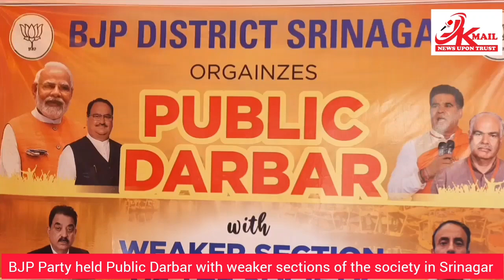BJP Party held Public Darbar with weaker sections of the society in Srinagar